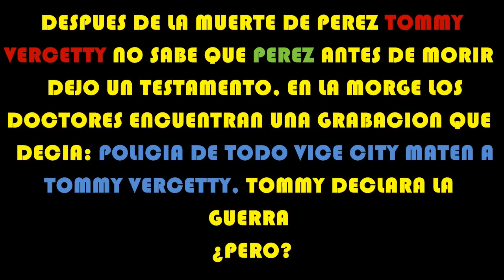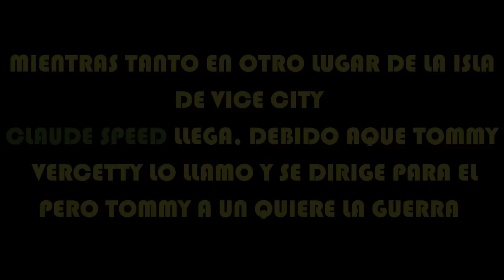GTA VICE CITY Loquendo GUERRA TOTAL Parte 1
DISCULPEN COMO ESTA